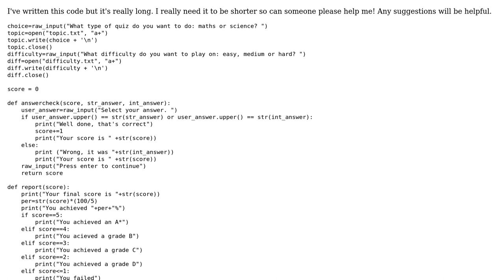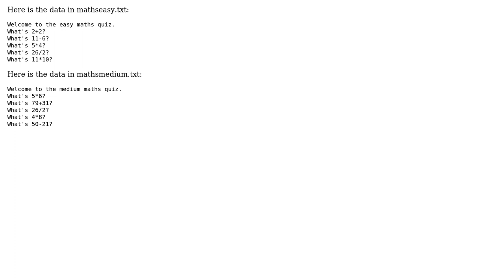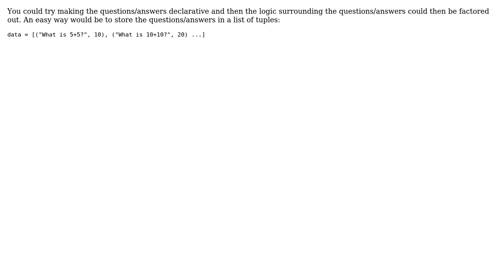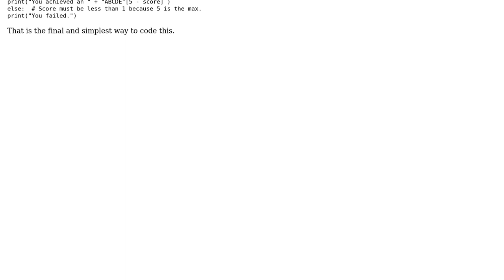Maths quiz with difficulty levels (2 Solutions!!)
Maths quiz with difficulty levels

With thanks & praise to God, and with thanks to the many people who have made this project possible! | Content (except music & images) licensed under CC BY-SA | Music | Images & others | With thanks to user trinth user Caridorc user bizzey user 200_success and the Stack Exchange Network Trademarks are property of their respective owners. You are responsible for your own actions.